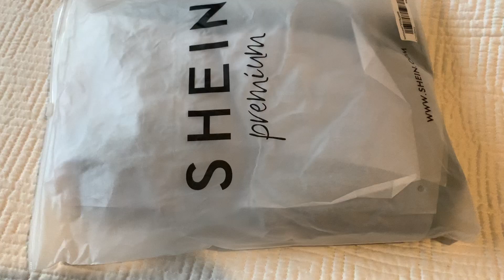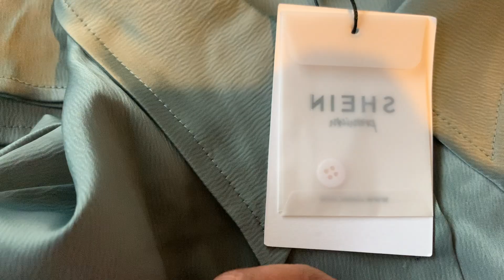Shein Haul 2020 | stay stylish no matter what's going on in the world!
LIKE WHAT YOU SEE? HERE ARE THE LINKS TO THE ITEMS MENTIONED IN THE VIDEO:

HAPPY SHOPPING MANTEMAN XOXO